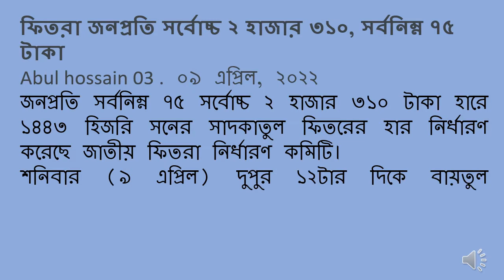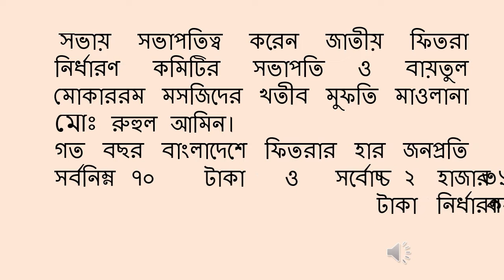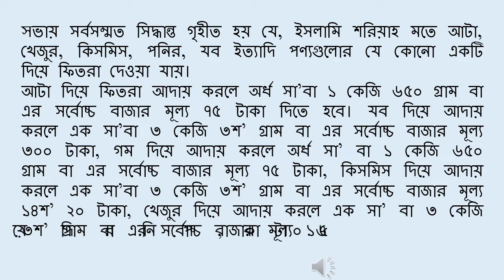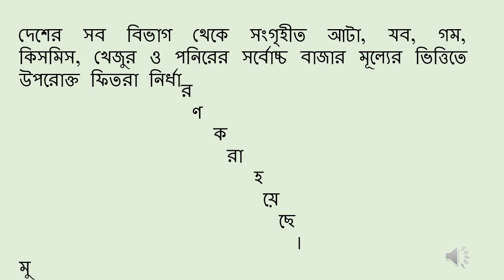Latest newsThe amount of Fitra per person When to pay sodakatul fitor Update news bd today/Abul H 03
Latest newsThe amount of Fitra per person When to pay sodakatul fitor Update news bd today/Abul hossain 03 . Latest news The amount of Fitra per person  sodakatul fitor Update news bd today /Abul hossain 03 . Latest news The amount of Fitra per person  সদকাতুল ফিতর Update news bd today /Abul hossain 03 . Latest news জন প্রতি ফিতরার পরিমাণ Latest news জন প্রতি ফিতরার পরিমাণ Update news bd today . সদকাতুল ফিতর Update news bd today .
ফিতরা কত টাকা দিতে হবে . news  The amount of Fitra per person  . news todayThe amount of Fitra per person . news today bangla The amount of Fitra per person . update news  When to pay sodakatul fitor . update news today  When to pay sodakatul fitor  . latest news  When to pay sodakatul fitor  . latest news today  When to pay sodakatul fitor .
ফিতরা কখন দিতে হয় Update news bd today .